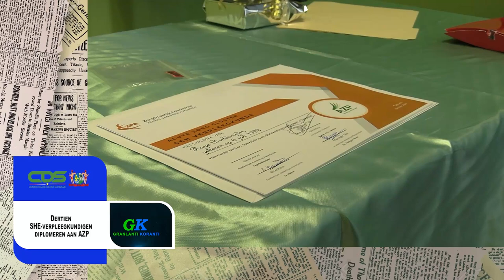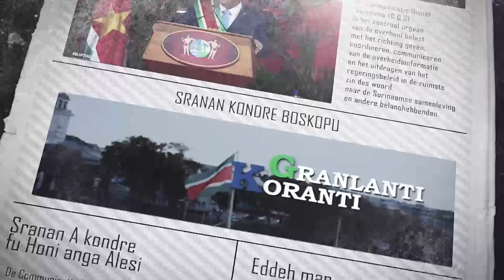𝗚𝗥𝗔𝗡𝗟𝗔𝗡𝗧𝗜 𝗞𝗢𝗥𝗔𝗡𝗧𝗜 (𝗦𝗥𝗔𝗡𝗔𝗡), 𝟮𝟴 𝗢𝗞𝗧𝗢𝗕𝗘𝗥 𝟮𝟬𝟮𝟰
De onderwerpen in deze aflevering zijn:
- President Santokhi bezoekt Surinaams Consulaat op Curaçao
- Dertien SHE-verpleegkundigen diplomeren aan AZP
- EAS organiseert OOCUR-conferentie voor de eerste keer sinds toetreding